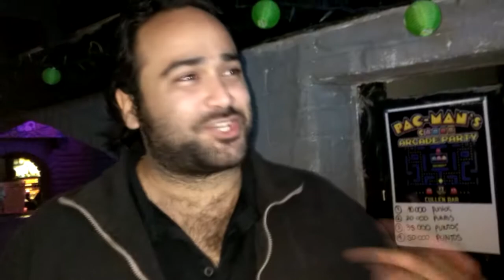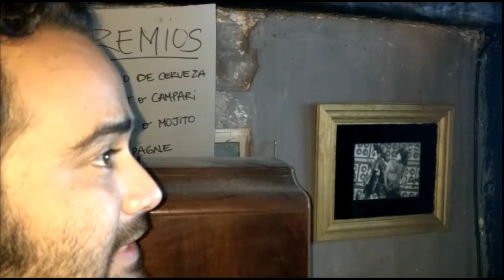||FIESTA DE RETROGAMING!!!|| Ker-Mes Night Episodio I: "DALE, JUGÁ!!!"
Primer capítulo del reencuentro de nuestra adultez con nuestra infancia. Cualquier cosa... preguntale al pinball.

Ker-Mes Night celebrada en Cullen Bar
-25 de Mayo Esq. Lisandro de la Torre, Santa Fe-
el Sábado 14 de Octubre de 2017.